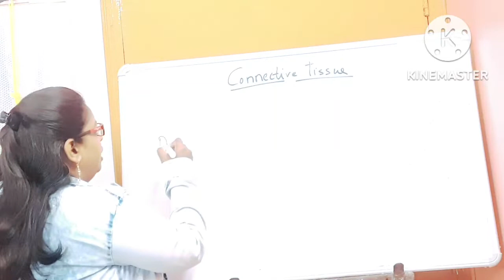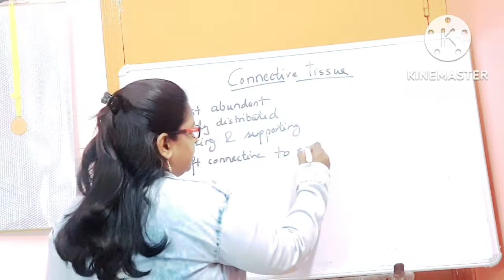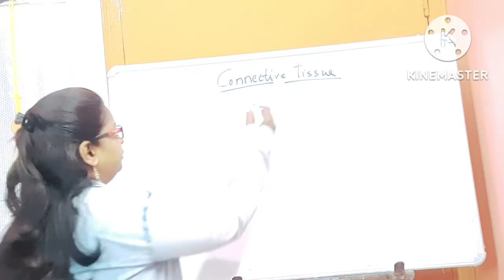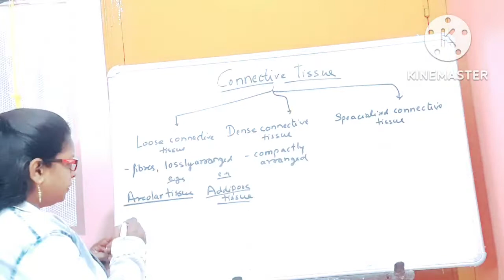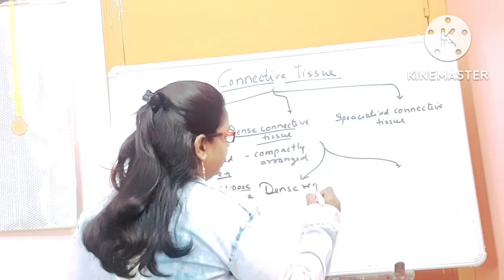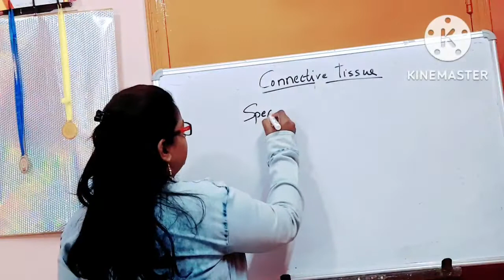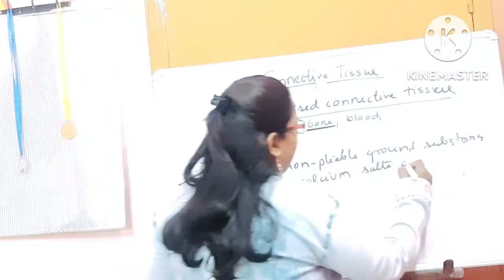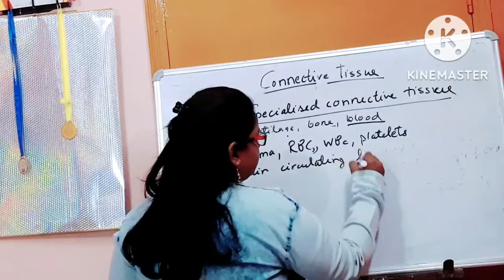Connective tissue ll Bone ll Cartilage ll Blood ll Animal Tissue Part 2 ll NCERT